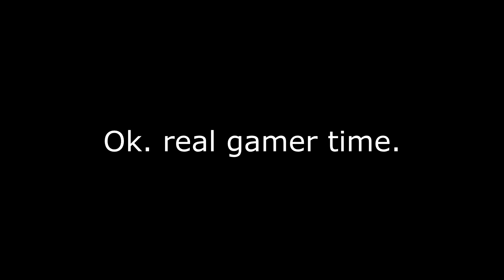WHEN TIMMY PLAYS GOD 😨 | Darwin Project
Twitch.tv/timmytheangel

DJAY (AKA POW3R)-
Twitch.tv/Pow3rtherst